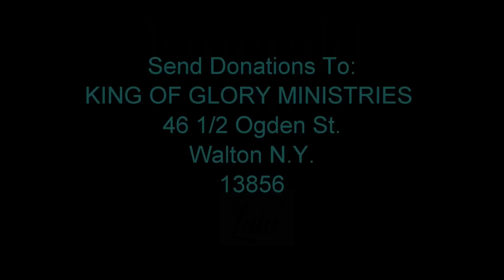Prophecy - They Thought All Was Lost 3-9-2022 Lois Vogel-Sharp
RUMBLE
Amazon Smile - 0.5%  of your purchases donated to King of Glory Ministries
NOTICE: There will be no response to NEGATIVE emails.